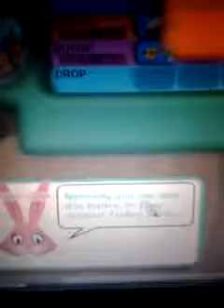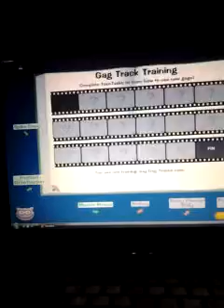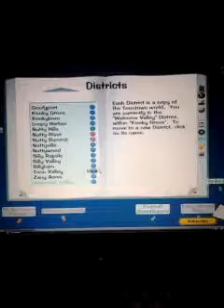lets play toontown #2 time up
here for the game
and sub please